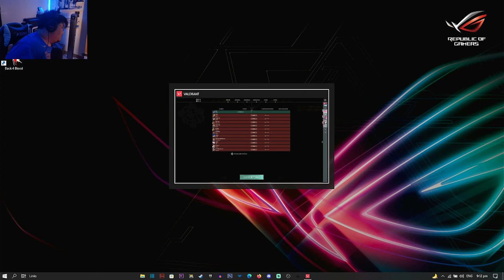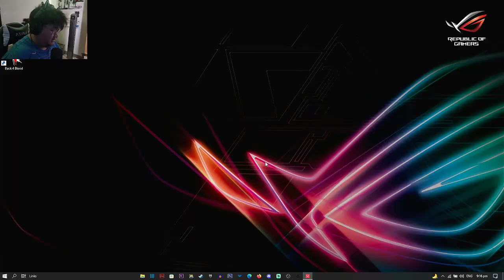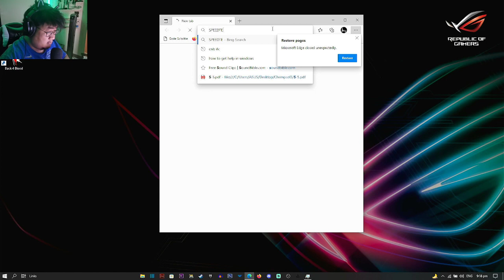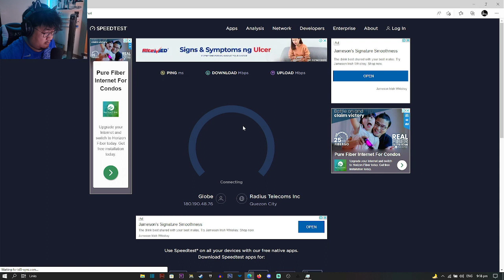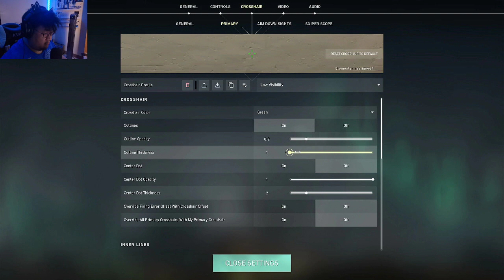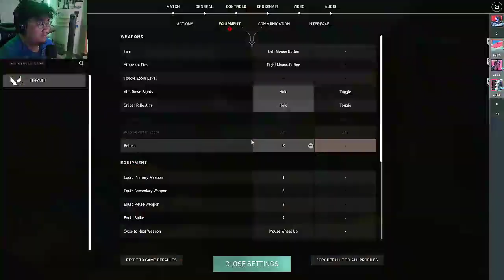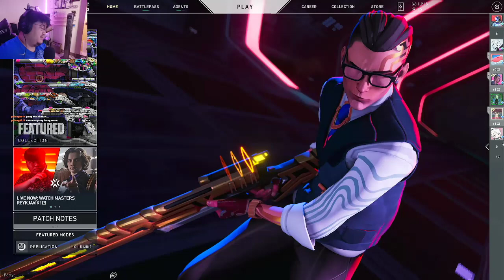Old Valorant Stream on Twitch, still forgot when